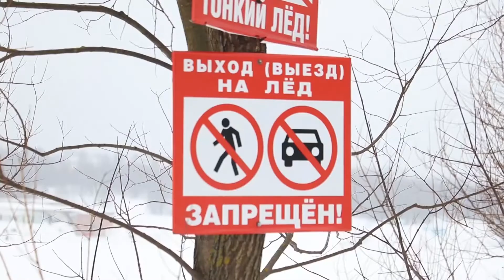ГИМС и рыбаки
Во Владимире госинспекторы по маломерным судам Центра ГИМС провели профилактическое патрулирование на Содышке.

В этом рейде сотрудники МЧС использовали снегоходы.